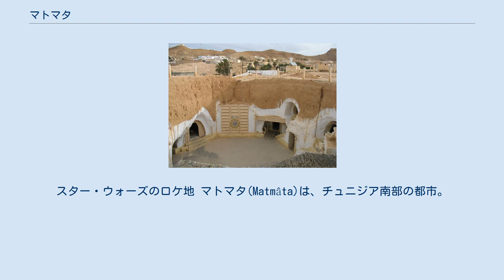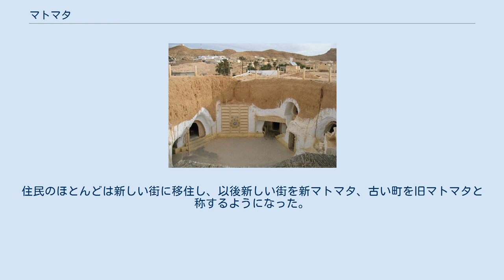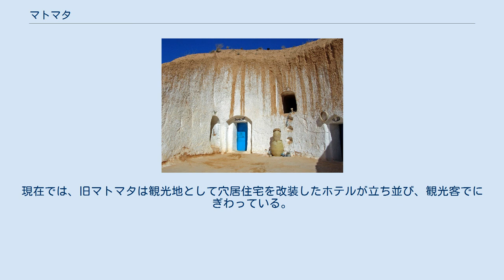マトマタ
シディ・ドリス・ホテル。
スター・ウォーズのロケ地 マトマタ(Matmâta)は、チュニジア南部の都市。
旧マトマタと新マトマタとがあるが、観光地として著名なのは旧マトマタのほうである。
地面に巨大な穴を掘り、その側面に居住用の穴を掘って生活する穴居住宅で知られている。
 マトマタの穴居住宅の構造は、まず地面に巨大な穴を掘り、その側面にいくつもの穴が掘られている。
 中央の穴は広場や中庭として使用され、側面の穴は個室としてそれぞれ使用される。
いくつかの家では多数の穴を掘り、それらの穴が横穴で連結されているところもある。
 マトマタはスター・ウォーズシリーズのロケ地として著名であり、穴居住宅をホテルに改装したシディ・ドリス・ホテルは、惑星タトゥイーンのルーク・スカイウォーカーの家として映画に登場した。
また、ゲームソフトコール オブ デューティ2においても北アフリカ戦線のシナリオの中で登場する。
 穴居住宅 マトマタに穴居住宅を建設し居住しているのはベルベル人である。
侵攻してきたアラブ人から身を守るため、このような穴居住宅を建設したとされる。
また、地下の住居は乾燥地帯の急激な気候変化や強い日差しを避けるのに都合がよく、冬も温度が下がらず保温性に優れるため、近年まで住居として使用されていた。
 1961年、チュニジア政府は15km北に新しくマトマタの街を建設し、住民に移住を勧めた。
住民のほとんどは新しい街に移住し、以後新しい街を新マトマタ、古い町を旧マトマタと称するようになった。
現在では、旧マトマタは観光地として穴居住宅を改装したホテルが立ち並び、観光客でにぎわっている。
 マトマタのパノラマ、2011年1月